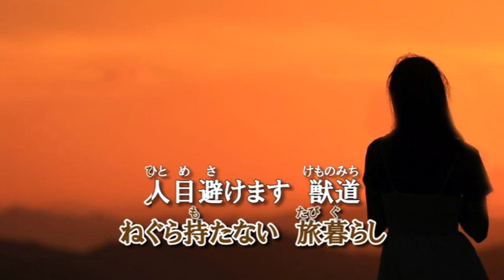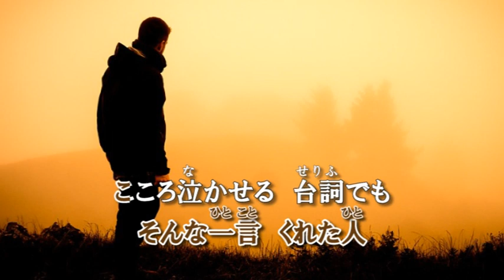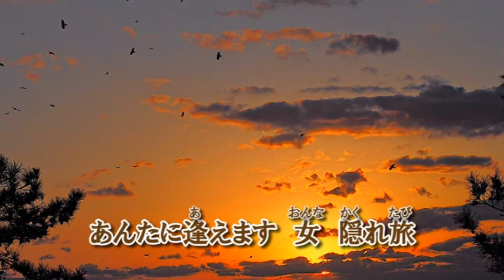本人歌唱 『女・隠れ旅』浦川 ともみ 作詞・作曲 k/zenna